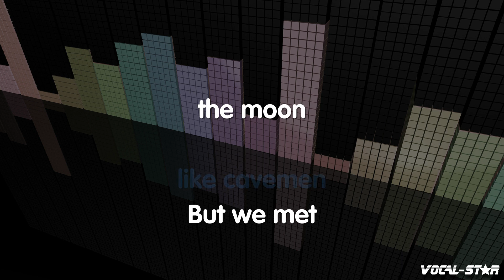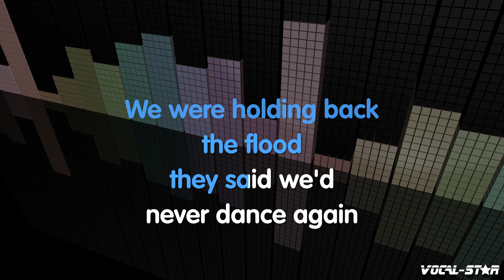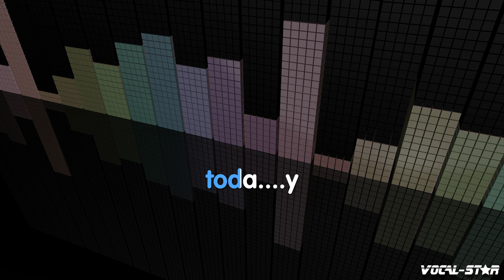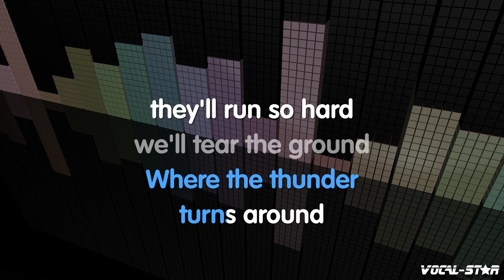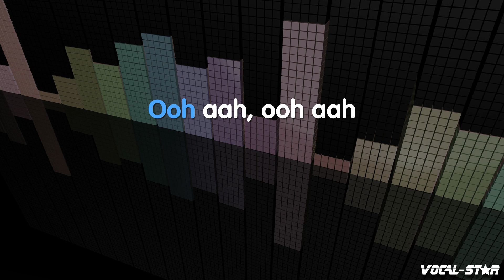Take That - The Flood (Karaoke Version) with Lyrics HD Vocal-Star Karaoke